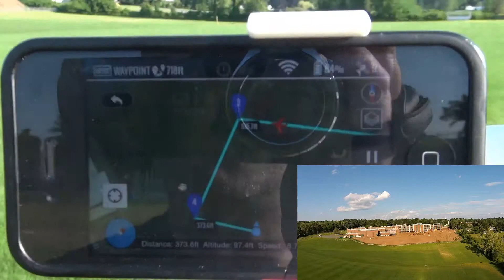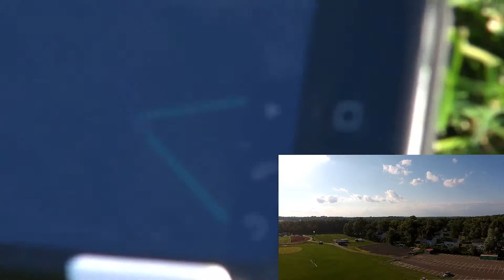Flying the Phantom 2 Vision+ using Ground Station waypoints